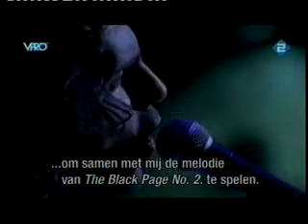Frank Zappa Documentation 2007 Part 2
Eine für das Niederländische Fernsehen produzierte Dokumentation aus dem Jahr 2007